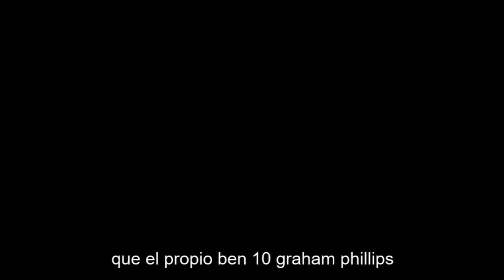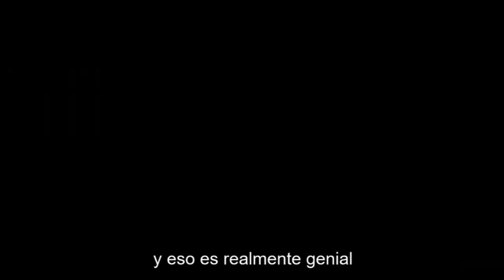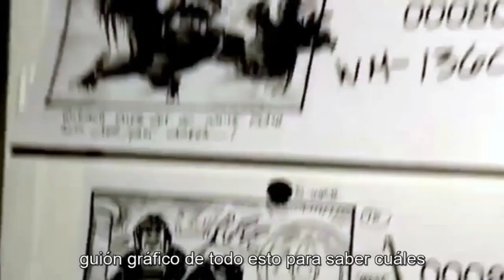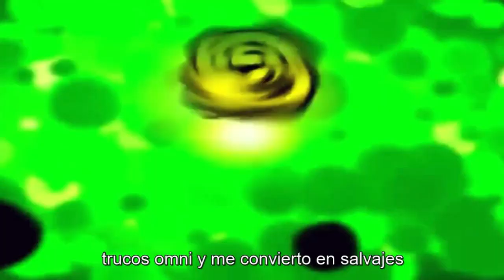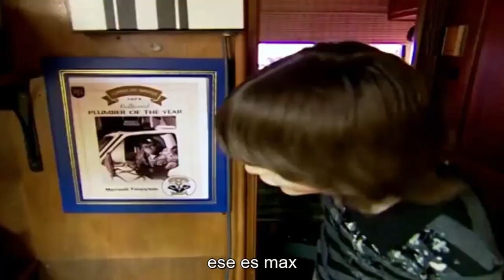Ben 10 Carrera Contra El Tiempo // Detras De Camaras Completo, Sub Español